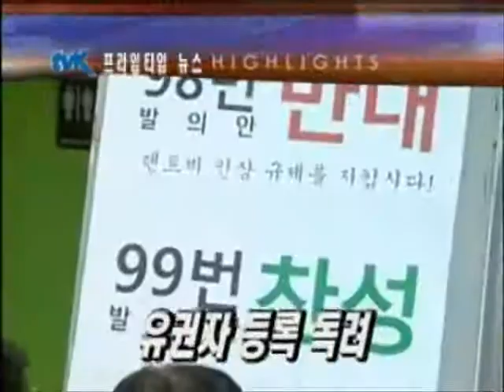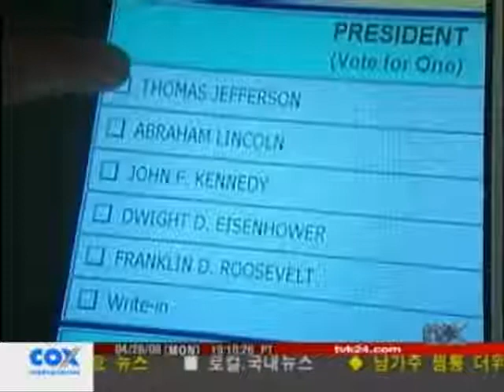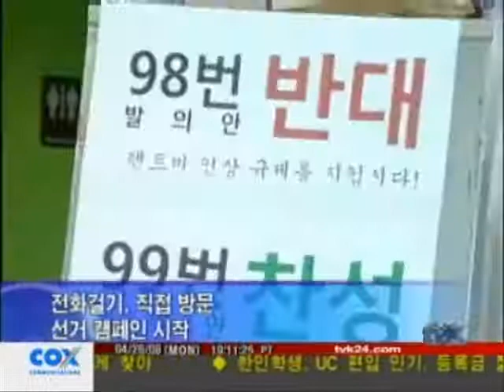2008-04-28 TVK 유권자 등록 독려 June Elections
TVK_04-28-08_June_Elections

TVK